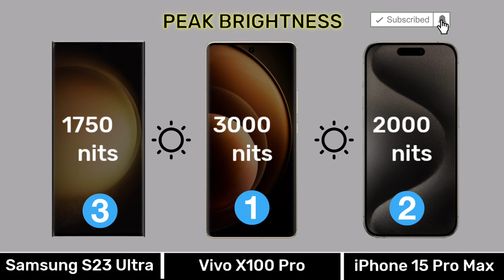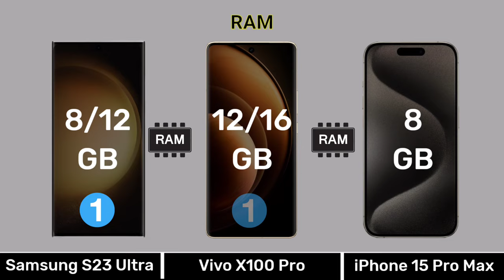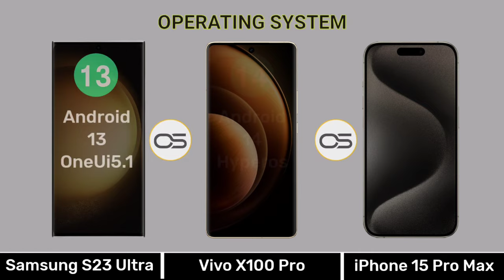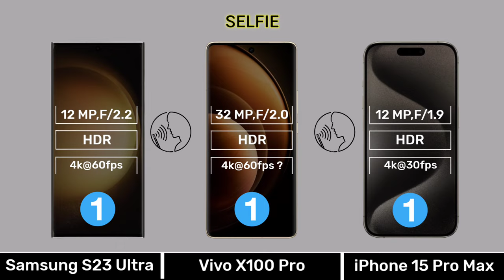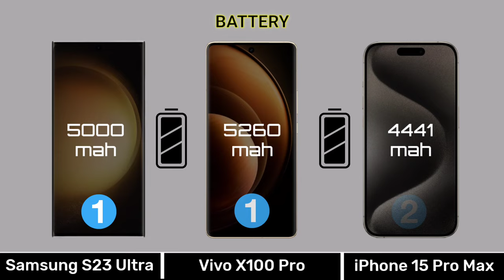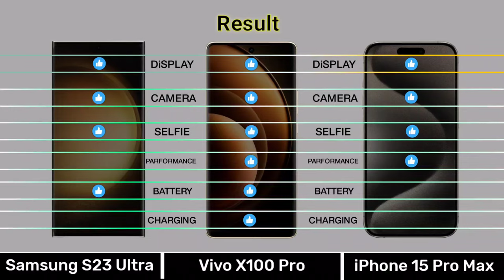Samsung Galaxy S23 Ultra Vs Vivo X100 Pro Vs iPhone 15 Pro Max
0:00 Introduction
0:04 Display
0:51 Design & Build
1:07 Performance
2:17 Camera
3:26 Connectivity
4:21 Battery & Charging
4:56 Price
5:10 Result
5:24 End Screen

Music Name
1 Crock Pot
2 Liquid Time